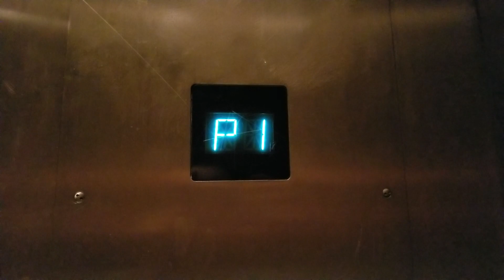31 August 2019: 1987 Otis BD Traction Elevator 15 | Bellevue Place | Bellevue WA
Another take from my backlog.

Installed 1987